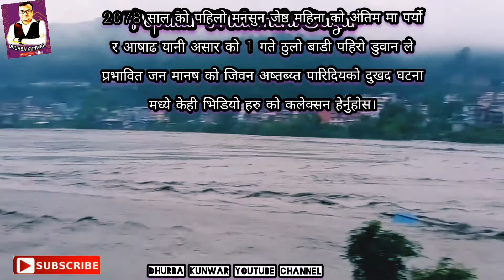बाढी पहिरो डुबान ले नेपाल अधिराज्य नै अस्तब्यस्त ।।